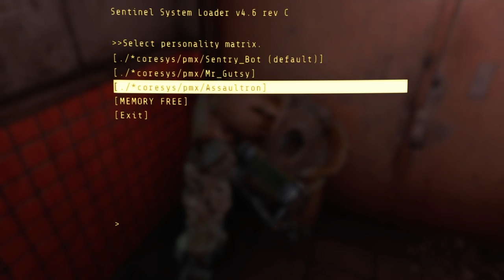A power problem IS NOW MECHANICAL | Fallout 4 survival playthrough | Ep 4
Dang it